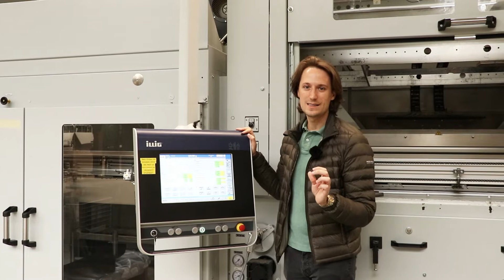Das Thermoformen - wie Kunststoffe durch Tiefziehen zu Formteilen werden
Beim Thermoformen wird eine Kunststoffplatte erwärmt. Durch ein Vakuum wird der Kunststoff über ein Werkzeug tiefgezogen. Im Anschluss wird das Kunststoffteil durch die Gebläsevorrichtung auf eine bestimme Temperatur abgekühlt und bleibt damit formstabil.